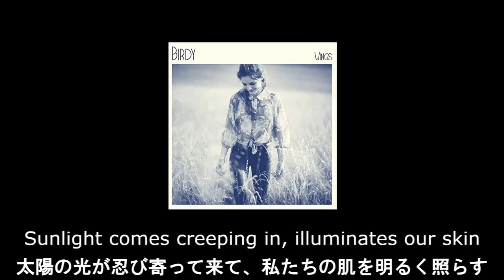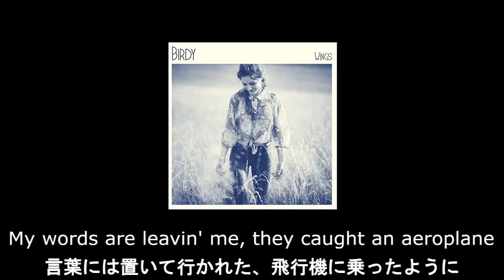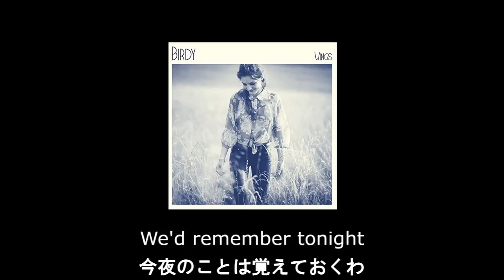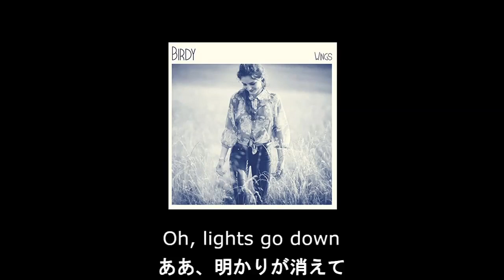【和訳】Birdy - Wings